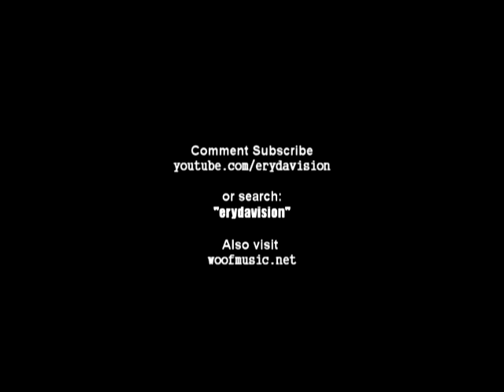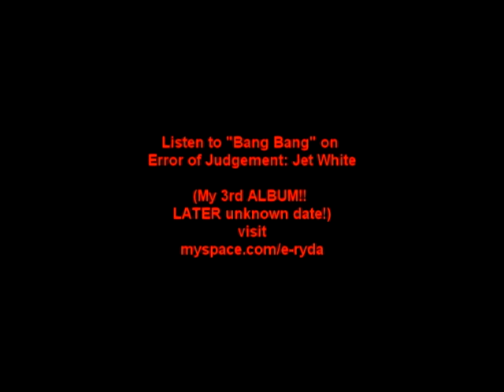E-Ryda: ["Bang Bang"] Ad. #1 (GOOGLE me: erydavision)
E-Ryda: "Bang Bang" Ad (Google me: erydavision)